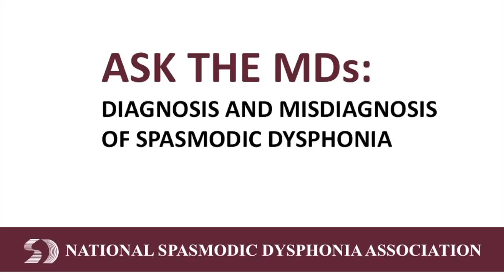Ask the MDs: Diagnosis and Misdiagnosis of Spasmodic Dysphonia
Dr. Seth Dailey and Dr. Joel Blumin discuss the specific procedures they follow when they diagnosis a new SD patient.

Spasmodic dysphonia (SD) is a rare, neurological disorder that makes speaking difficult because the vocal cords spasm when a person speaks, causing the voice to either sound choked, strangled, or breathy. The National Spasmodic Dysphonia Association, a 501(c)(3) organization, is a patient advocacy organization dedicated to improving the lives of people with spasmodic dysphonia. The NSDA is the only organization solely committed to finding new treatments, the cause, and ultimately, the cure for spasmodic dysphonia, through programs of research, education, awareness, advocacy, and support.

Special thanks to Robin Hochstatter at Brown Dog Productions for editing these videos.